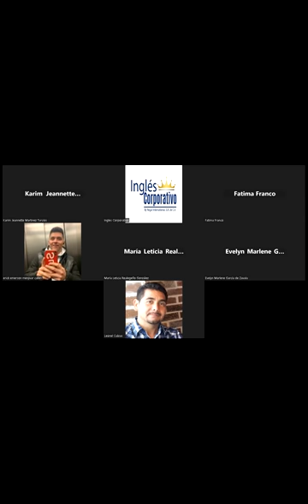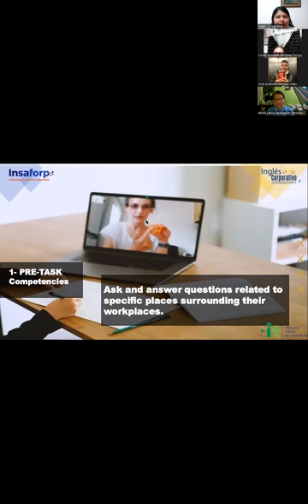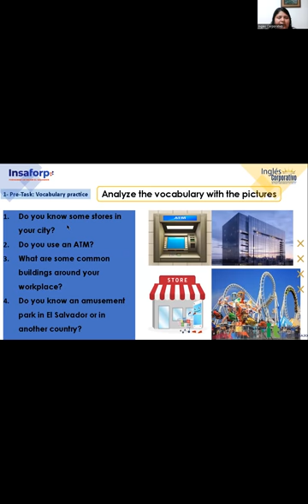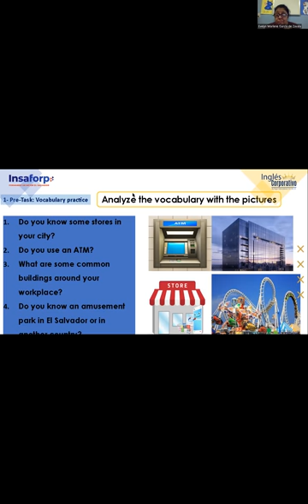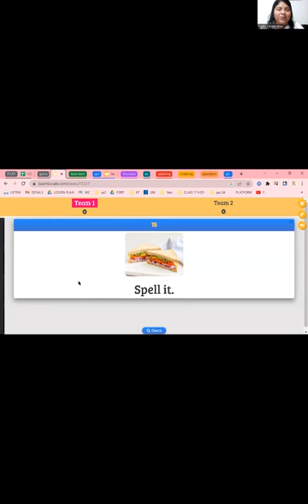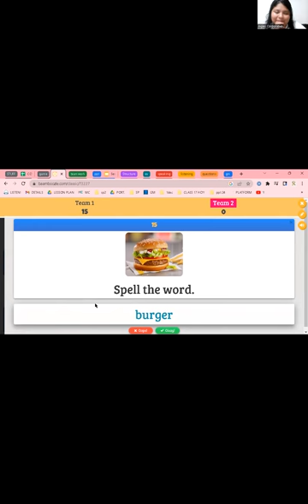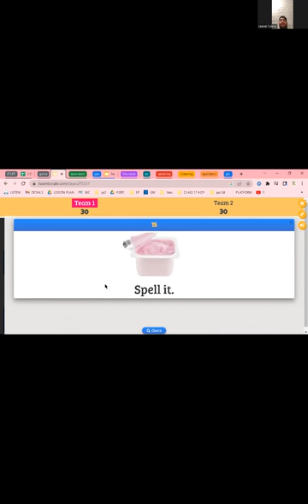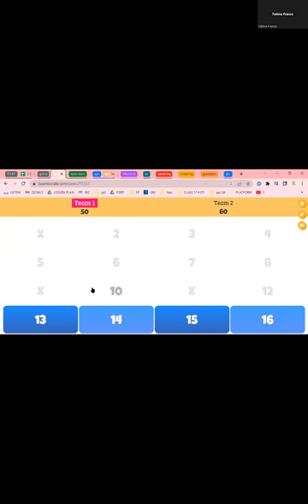Inglés Corporativo-01-12-22- Prepositions of place practice